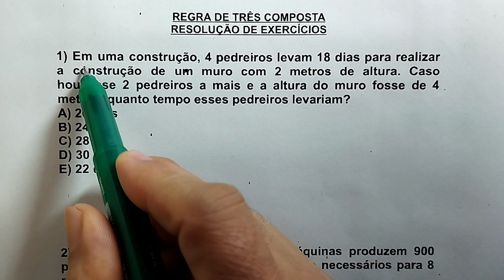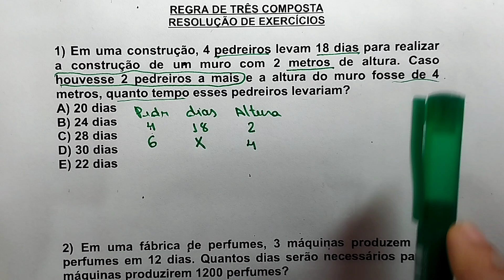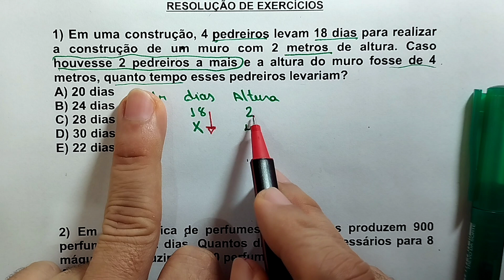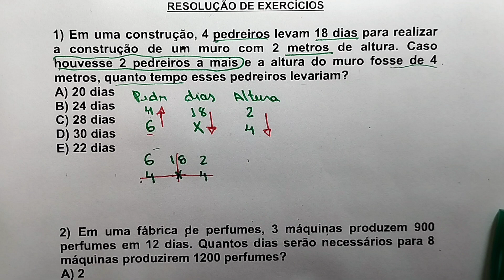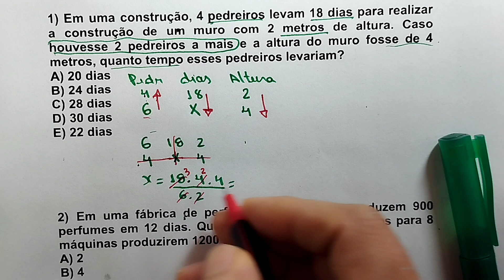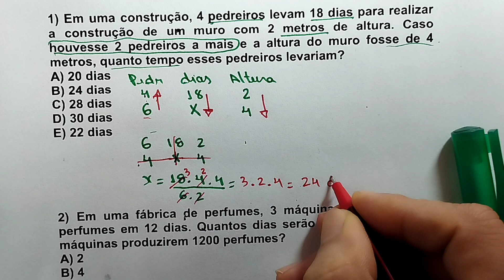Regra de Três Composta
Resolução de questão sobre Regra de Três Composta
Para mais videos aulas veja nosso Curso de Matemática no